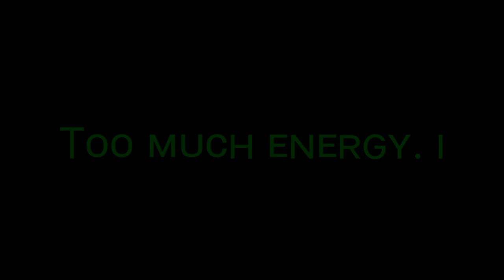Hᴀᴛɪɴɢ Pᴇᴏᴘʟᴇs | APJ Aʙᴅᴜʟ Kᴀʟᴀᴍ | Nᴏ Cᴏᴘʏʀɪɢʜᴛ | Tʀᴜᴛʜs Oғ Rᴇᴀʟ Lɪғᴇ | Mᴏᴛɪᴠᴀᴛɪᴏɴᴀʟ Vɪᴅᴇᴏ